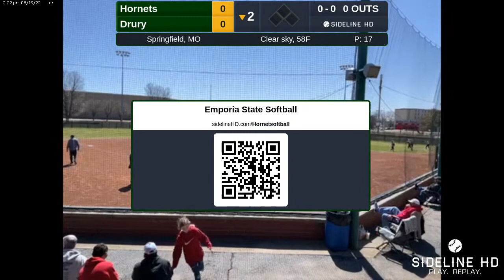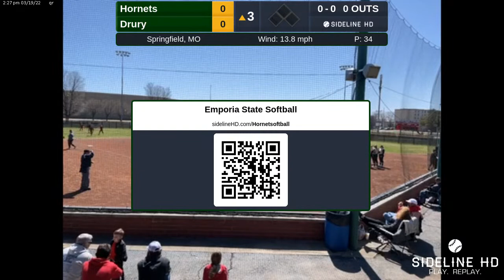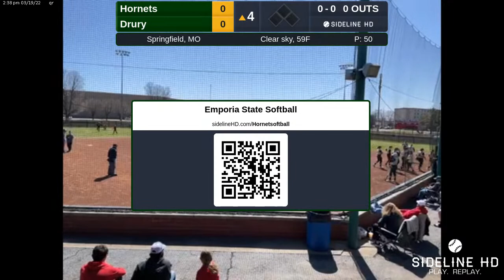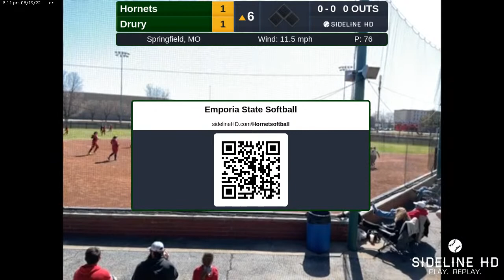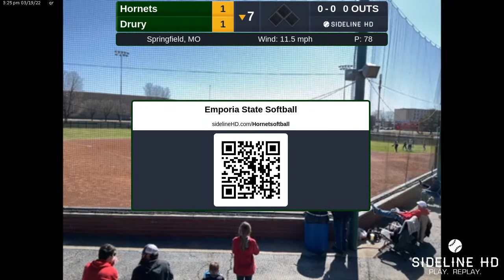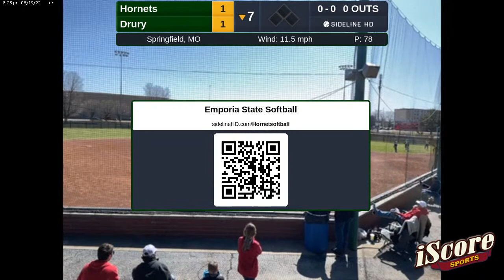Emporia State Softball vs Drury (2022.03.19)